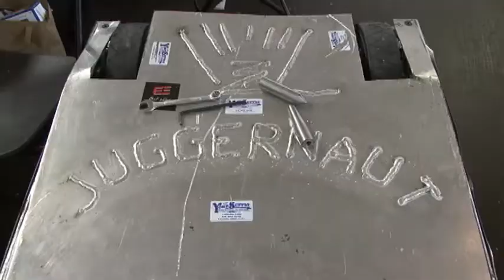University of Akron Robotics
At Robogames 2009, the University of Akron Robotics team represented their university and the United States as they battled some of the top competitors in the world. They placed third in the 3kg sumo bot, second in the 340-lb. combat bot, second in the ribbon climber competition, and their maze-bot took first place. Congrats to the team and the University on a great showing at Robogames 2009.